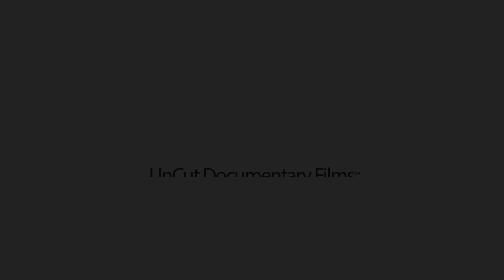FEARS Ukrainian girls have about marrying foreign men